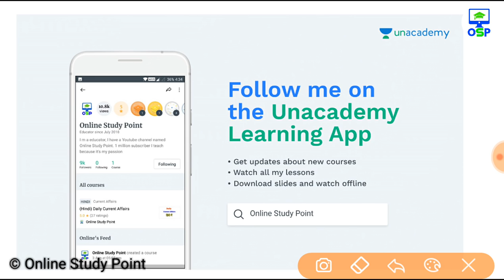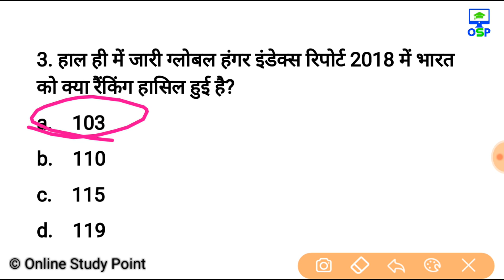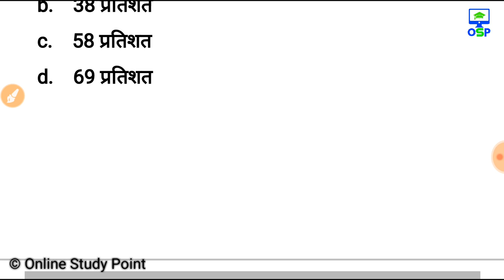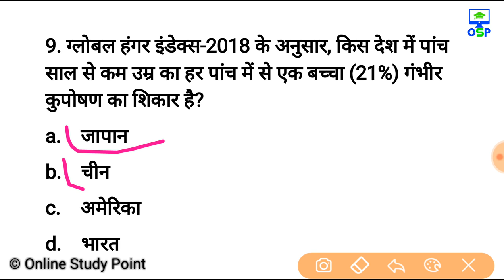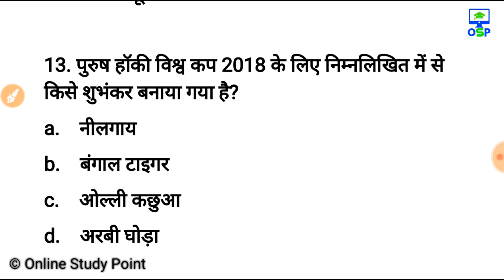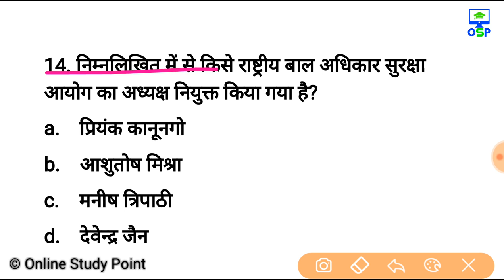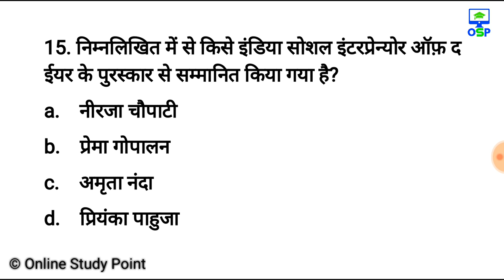October current affairs | weekly current affairs | Current affairs in hindi